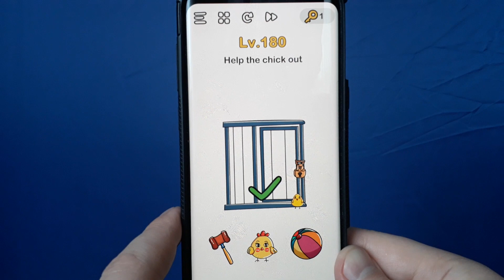Help the chick out Brain Out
Solution for level Brain Out Help the chick out ... Answer: In right Bars, there is enough space for the chick to get out, See the middle space of the right side. Just follow the walkthrough =)

Brain Out